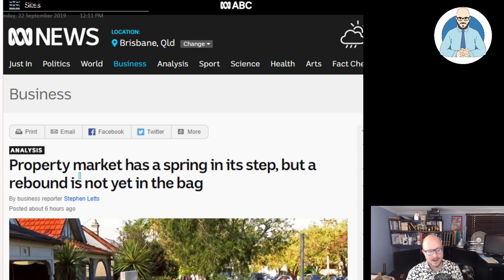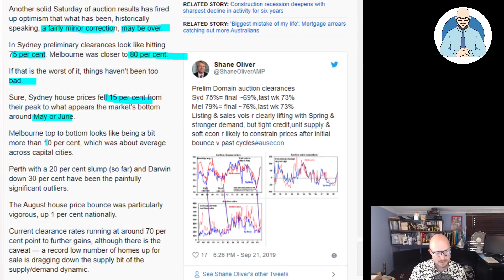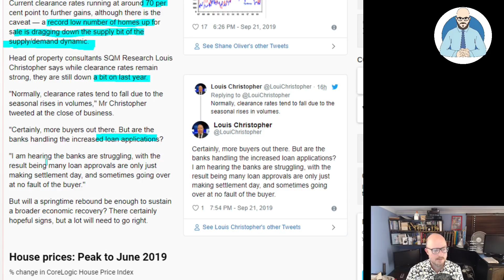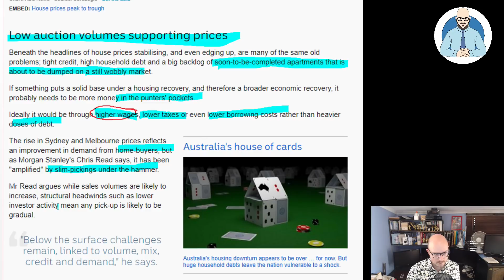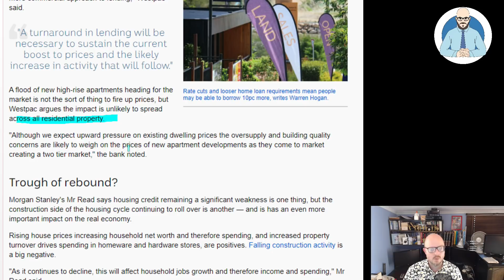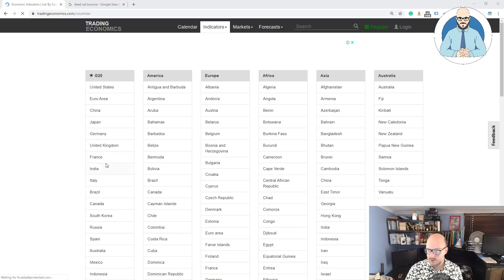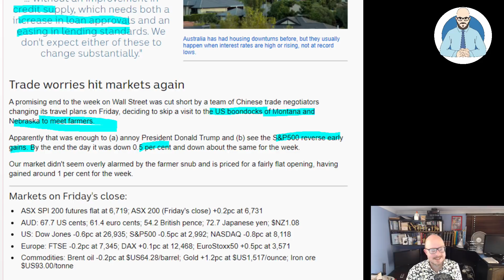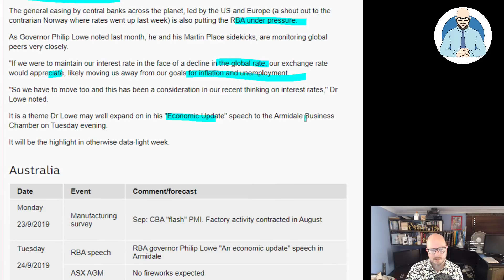The Property Market Rebound (Updated)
Another good weekend for the property market is leading some pundits to claim are rebound is underway. I am much too sceptical.

Note: Updated to include full video. Jump to 14:11

Why Buildings Stand Up
Why Buildings Fall Down Why Structures Fail
Great Streets
A Pattern Language

Heise Architecture
Our Architectural Practice.